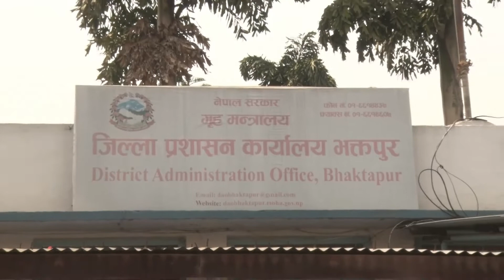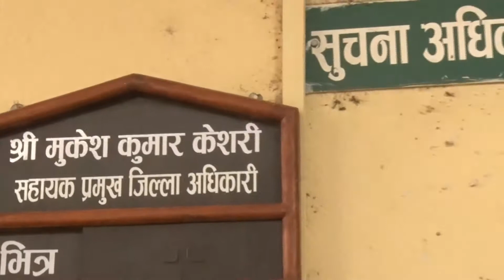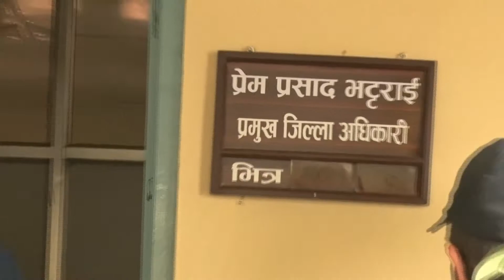कोरोना रोकथाम र नियन्त्रणका लागि सहायक प्रमुख जिल्ला अधिकारी मुकेशकुमार केशरी VCDO 1 14 0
कोरोना रोकथाम र नियन्त्रणका लागि सहायक प्रमुख जिल्ला अधिकारी मुकेशकुमार केशरी
बैशाख १६ गते विहान ६ बजे देखि शुरु हुन लागेको निषेधाज्ञा कडाईका साथ कार्यान्वयन गर्ने जिल्ला प्रशासन कार्यालय भक्तपुरको तयारी